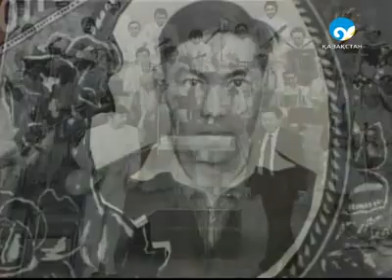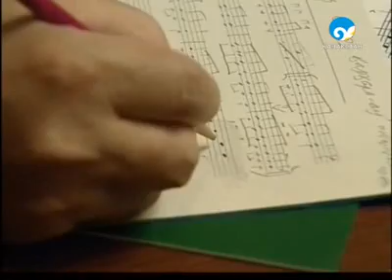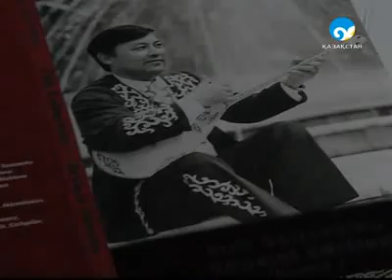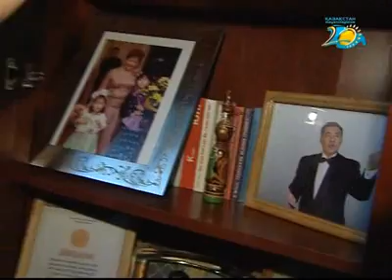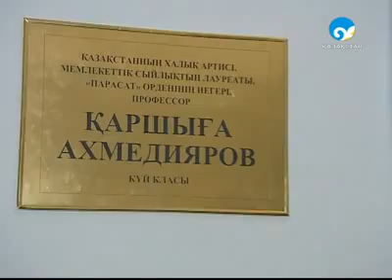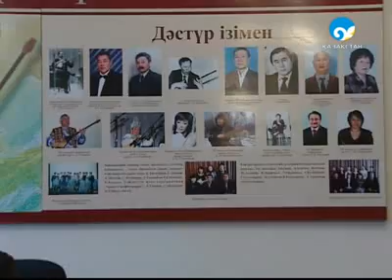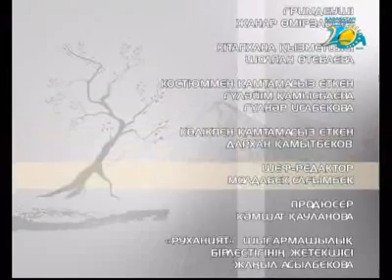Сөнбес сәуле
Хабар Қазақстанның халық әртісі, Мемлекеттік сыйлықтың лауреаты, дәулескер күйші-домбырашы, талантты композитор Қаршыға Ахмедияровты еске алуға арналады.